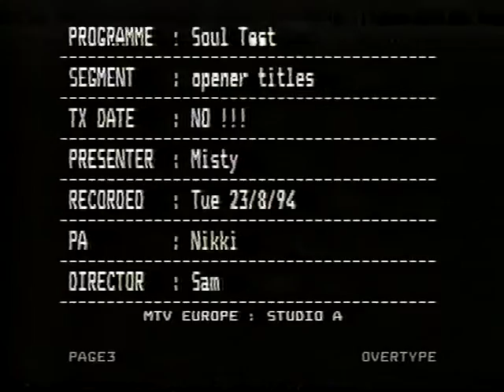Misty Oldland presenting the SOUL of MTV.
Standing in for the lovely Lisa I'Anson with my beloved Scooby..